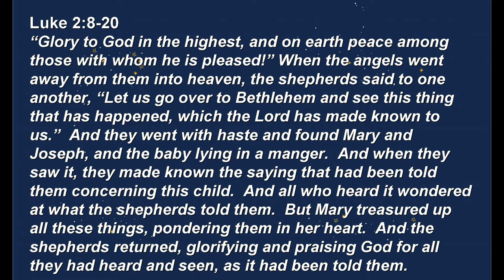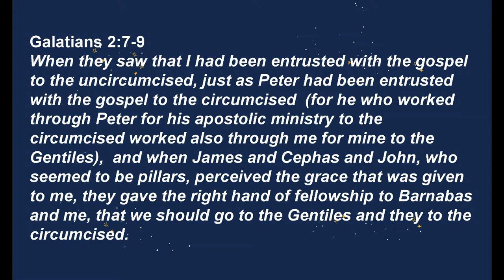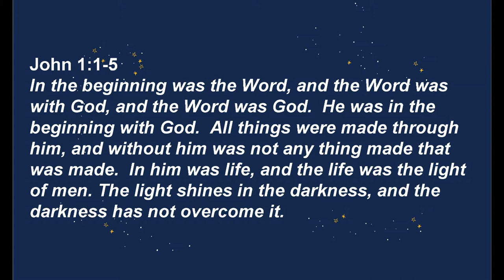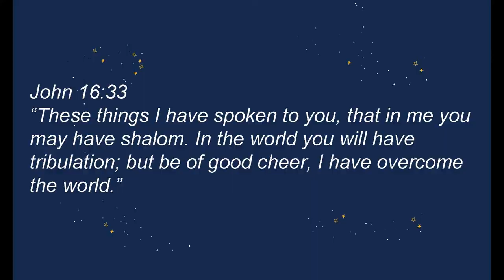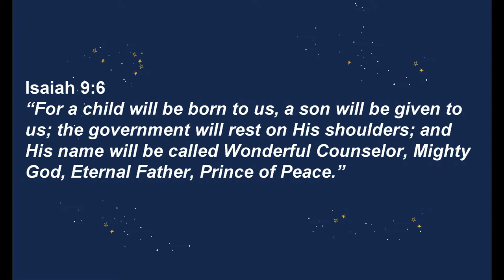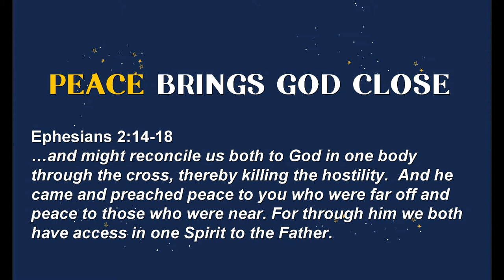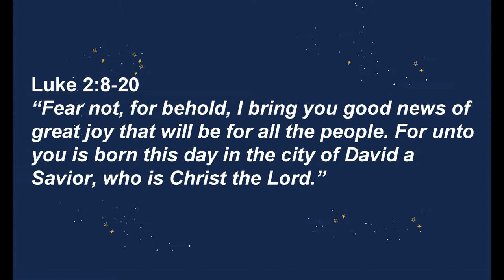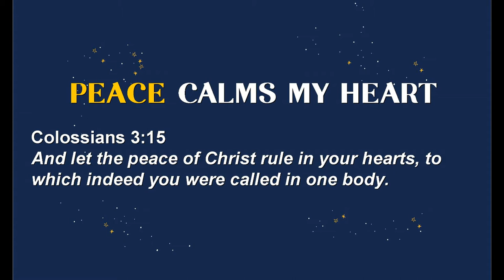Merry Christmas - Peace Has Come